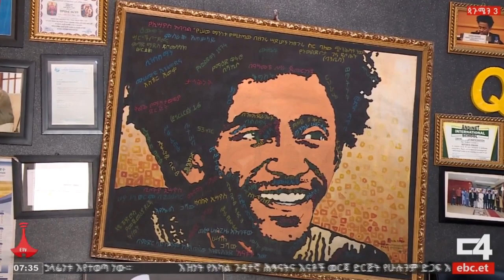ከ10 ዓመታት በላይ ሰዎችን በማገዝ ያሳለፈ ግለሰብ Etv | Ethiopia | News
በጎነት ሰዎችን በገንዘብ ብቻ ሳይሆን በሃሳብም መርዳት ጭምር እንደሆነና የበጎነት ትንሽ እንደሌለውም ይነገራል።